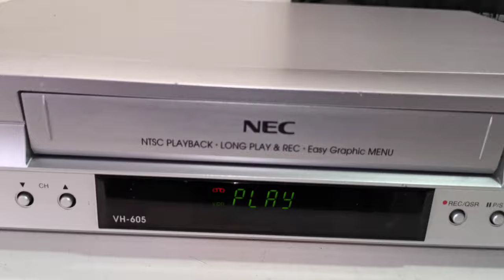NEC VH-605 VCR Video Cassette Player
Selling this NEC VH-605 VCR Video Cassette Player. It is in good working condition. The photos you see of the items on our site are of the condition and actual unit available you will receive. You are welcome to inspect the item and please ask all questions before buying, it will be sold as is. Thank you.

Product Information:
Model: VH-605
Type: Video Cassette Recorder
2 x Video & Audio Input (Front & Back)
1 x Video & Audio Output (Back)
RF Input
RF Output
Remote Control: None
Dimensions: 360W x 240D x 80H mm
Weight: 3 kg